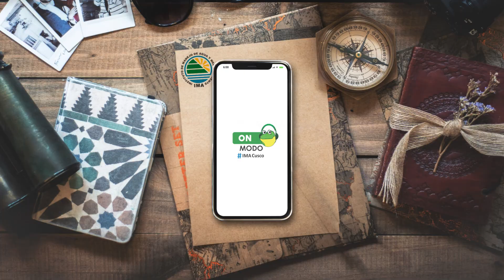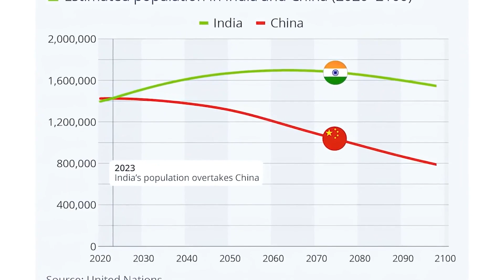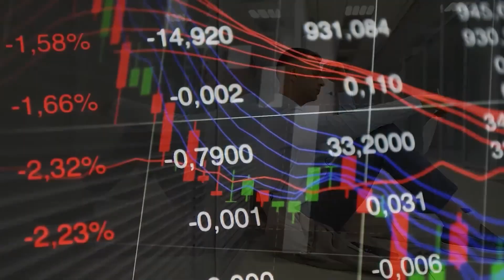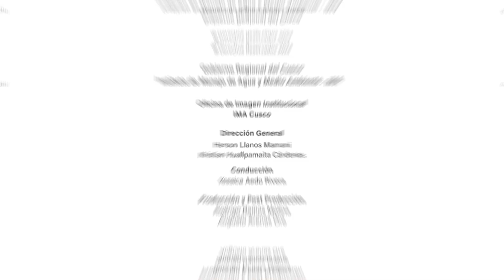🐸 17º Programa: MODO IMACusco, 2da. temporada (13.07.2024)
🐸🚴🏻‍♂️ Nuestro Mayusapito nos recuerda usar el transporte sostenible: LA BICICLETA. 🤩🌱 Conoce al distrito cusqueño que sanciona el daño ambiental con labor comunitaria de forestación. 🏔️💧 ¿Quieres conocer cómo se dice SEMBREMOS AGUA en nuestro Quechua?